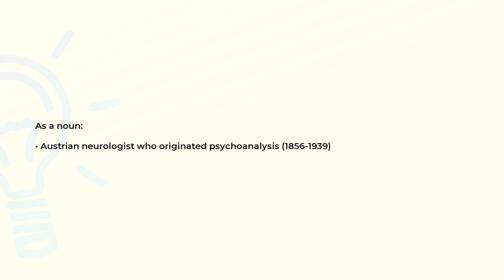What is the meaning of the word FREUD?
Definition and spelling of the word FREUD.

(00:00) Intro
(00:07) As a noun
(00:18) Spelling

As a noun (00:07):
• Austrian neurologist who originated psychoanalysis (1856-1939)